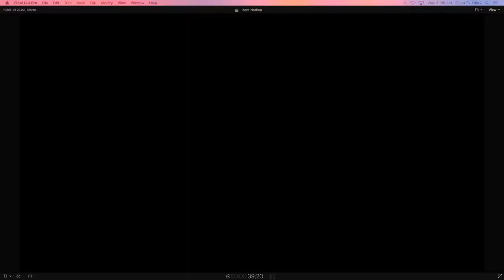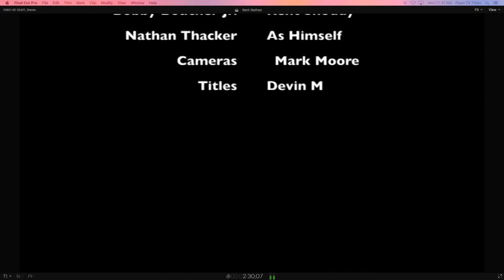Nathan & Kent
2018 Talk Shows
Television Production I
Fluvanna County High School